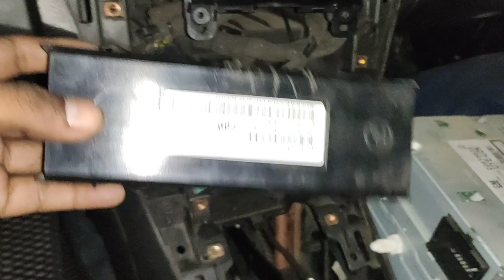Climate Control Unit Location Chevrolet Cruze Car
Chevrolet Cruze car module location climate control Unit location  Chevrolet Cruze